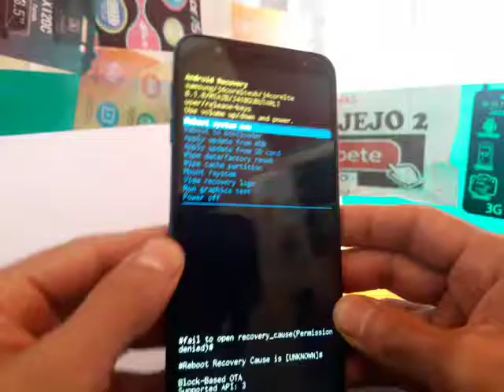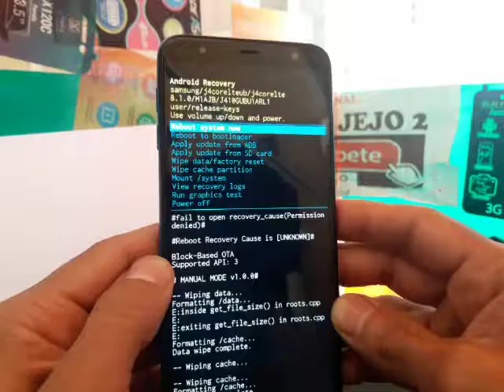hard reset samsung galaxy sm-j401g